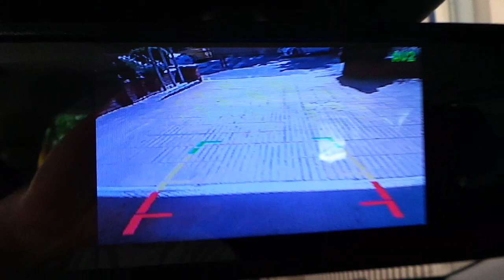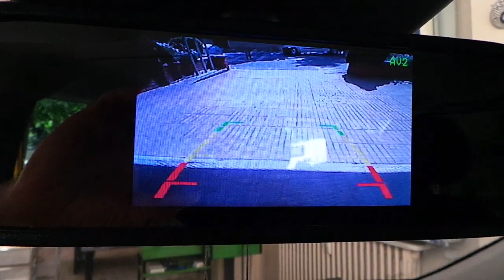Mercedes Vito 5 inç Dikiz ayna monitör geri görüş kamera ve arka tampona sesli park sesör uygulaması